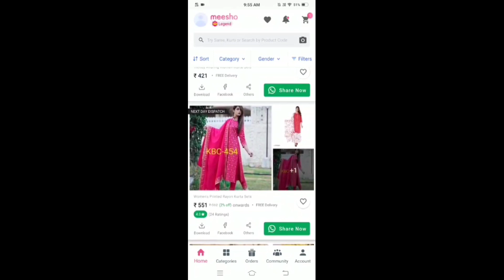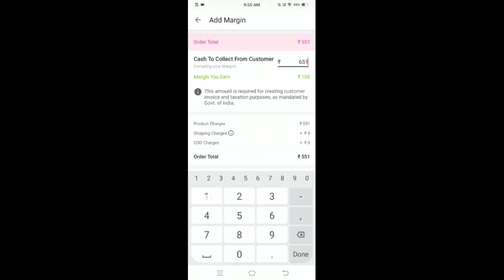MEESHO SAREE HAUL UNDER 350-480 MOST AFFORDABLE MEESHO SAREE HAUL | RUCHI SAREE HAUL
Product codes:-
1. Cream colour printed satin saree s-7463866 Rs. 486/-
2. Red and yellow sana silk saree s-9653238 Rs. 461/-
3. Pink floral print khadi blend saree s-12032143 Rs. 353/-
4. Yellow ikkat print khadi saree s- 7150449 Rs. 348/-
5. Earings s-8293549 Rs. 177
6. Bangles s- 1702016 Rs. 341/-